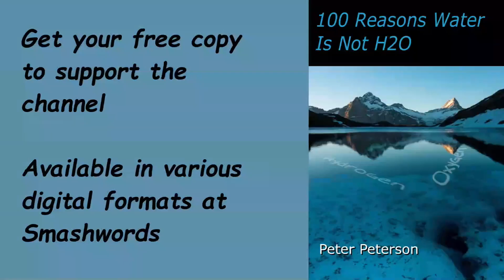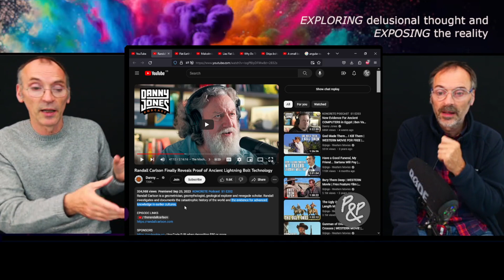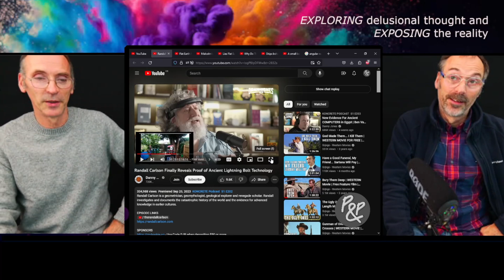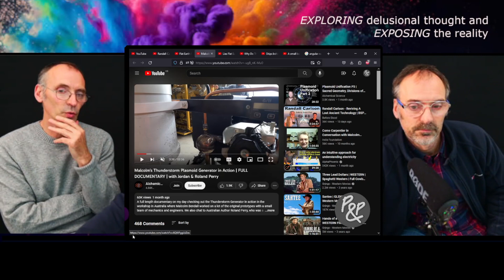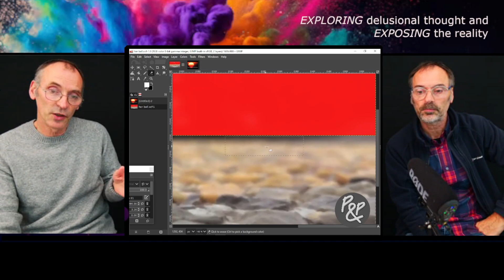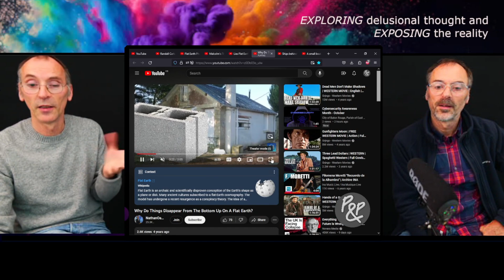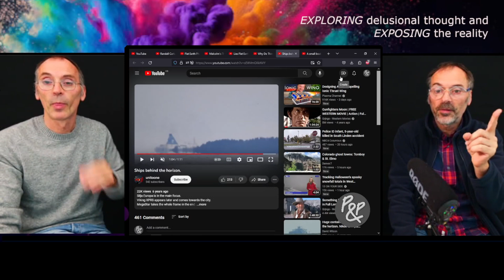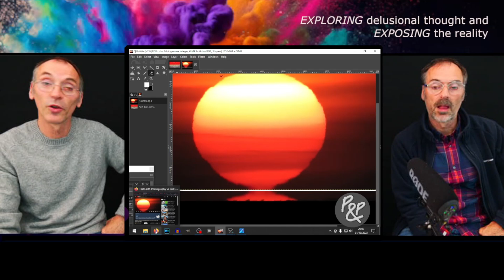What's For The Bin This Week?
eter & Pete return yet again annoying people with their views & opinions because a lot of people dislike hearing other people’s views & opinions. In this episode P&P discuss :-

Intro – Lies Flat Earthers Tell - The Horizon Should Curve on a Ball – Keigh See

17:50 Ancient lightning bolt tech??
24:25 Thunderstorm generator
44:35 The lies Flat Earther’s tell
56:50 Angular resolution
1:04:15 Why do things disappear from bottom up – Nathan Oakley style
1:12:50 P&P’s explanation regarding why objects at sea disappear bottom up on the horizon
1:25:00 Using celestial objects to determine the position of the true horizon

Online Videos/Information showcased in chronological order

Flat Earth Photography vs Ball Earth dialogue on a beach at sunrise with Nikon coolpix P900

Note – if the link doesn’t work, find the book no.930017 on smashwords

IF YOU THINK OUR VIEWS AND OPINIONS ARE WRONG THEN WHY NOT MEET US LIVE IN ZOOM TO DISCUSS WITH US YOUR REASONS WHY.